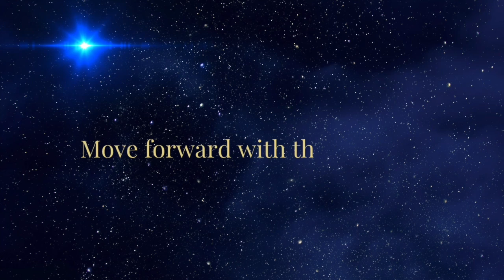A little light on the energy of May through Astrology, Fixed Stars and the Numbers...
This is the first time I’ve done a video covering an entire month so please let me know if you find it useful! I’m always very appreciative of the comments and shares so thank you !

I'm using this video to share my thoughts about the main events for this month and some of the energy coming through with a nod to the numbers, astrology and fixed star energies.

This is just topline and I will provide infill as we move through the month. I forgot to mention that the 13 is also the Death Card in the Tarot deck so this reinforces the theme of transformation and rebirth.

I also want to mention that if we have planted seeds (energetically) the strong and very nurturing Earth energy is going to allow those seeds to germinate and break through the surface so we can actually start to see some real results this month. Although very much of it still remains at an energetic level and we need to have patience while it works it way through to physical manifestation.

Excuse the slight little blip at the end there (recorded this during the final hour of Mercury Retrograde using a different software and after it taking 3.5 hours to load I am not going to go and edit it out 🙈).